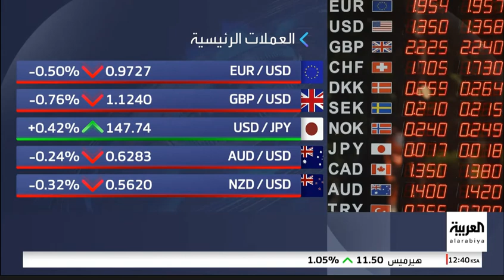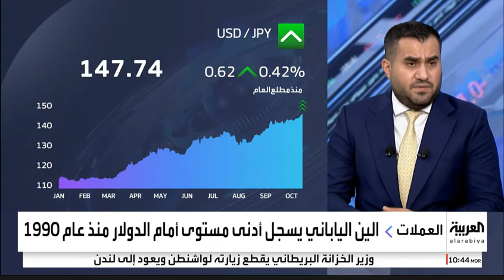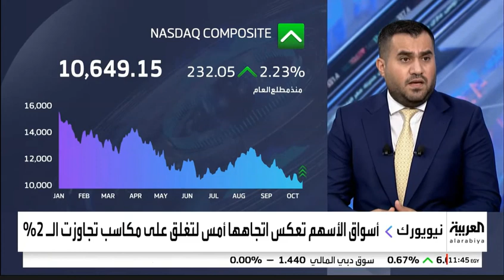السبب وراء عودة انتعاش الأسواق بعد بيانات التضخم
الأسواق عادت للارتفاع عقب بيانات التضخم الأمريكية يوم أمس، والحكومة في المملكة المتحدة على وشك القيام بتعديلات جديدة على موازنتها المقترحة